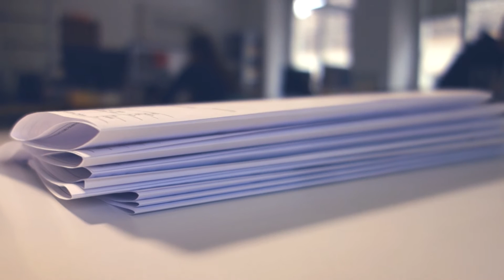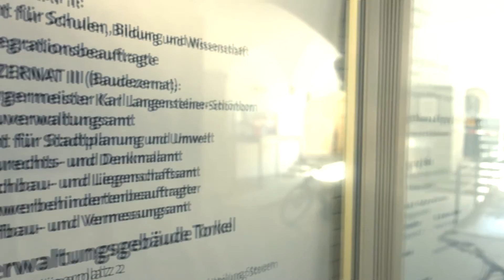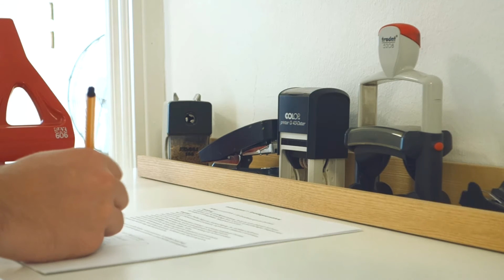Live am Bau: Leistungsphase 4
Expertenwissen kostenfrei! Planen Sie ein Haus zu bauen? erfahren Sie alles Wichtige für Bauherren.

Planen Sie ein Haus zu bauen? In diesem Video-Kanal erfahren Sie alles was für Sie als Bauherr wichtig ist. Als Architekt und Baucoach besprechen wir Themen rund um das Bauen. Von den ersten Vorstellungen bis zur finalen Abnahme.

In dieser Episode:
geht es um die Leistungsphase 4, welche die Genehmigungsplanung beinhaltet.
Um Ihr Haus bauen zu dürfen, muss es von der Behörde genehmigt werden. Wie lange das dauert und worauf Sie achten sollten, sehen Sie im Video.

Viel Erfolg bei Ihrem Bauvorhaben wünschen
Gregor Disse, Andreas Spaett und das gesamte Team der Spaett Architekten.